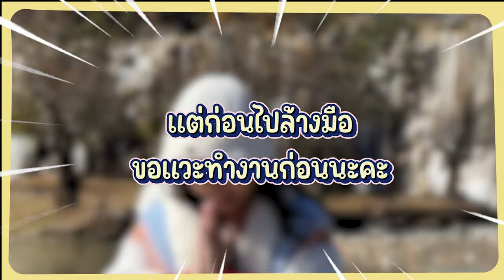จีนมีวิวอลังการแบบนี้ด้วย? 🇨🇳 ภูเขาหิมะมังกรหยก หุบเขาพระจันทร์สีน้ำเงิน | เพชรเจอนี่ EP.18 | PetchZ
玉龙雪山 (ภูเขาหิมะมังกรหยก) อยู่เมืองลี่เจียง มณฑลยูนนานค่ะ
วิวสวยมากๆๆๆๆ ใครมายูนนานห้ามพลาดเด็ดขาดเลยยย

Line: @gushcloudth
ขอบคุณค่า | Thank you